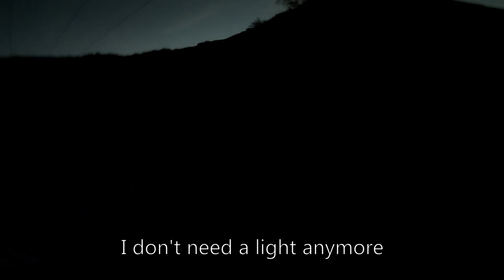EVERESTING Run Challenge - Katrien Aerts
Katrien Aerts doing a everesting run challenge. On one hill, doing repeats untill you have the elevation gain of Mount Everest. Katrien is the first Belgian woman to succeed this challenge and 19th in the world.